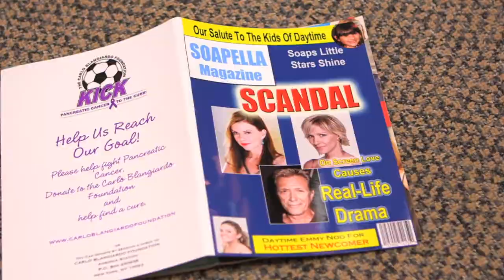Tainted Dreams Sizzle